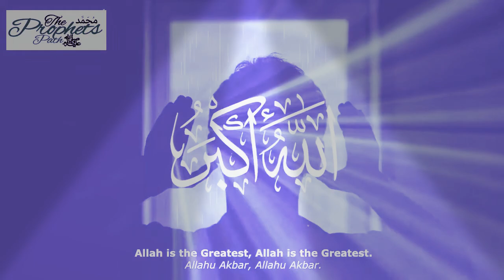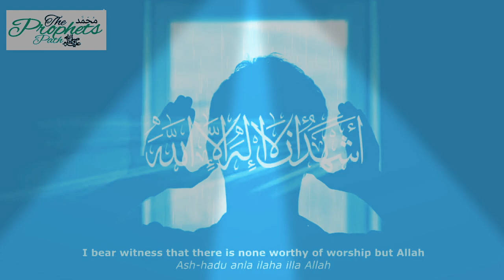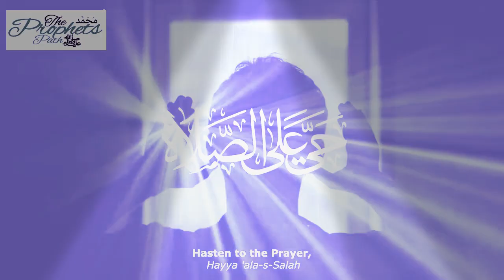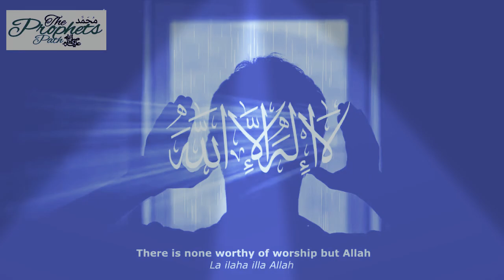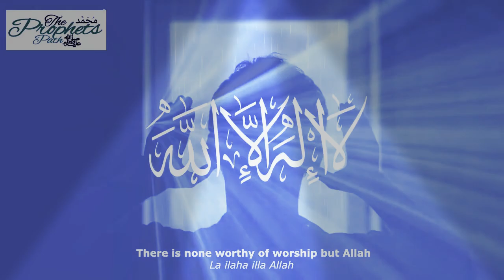MOST BEAUTIFUL RELAXING & CALMING ADHAN |ISLAMIC CALL TO PRAYER |THEPROPHETSPATH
Adhan is the first call to prayer. The Adhān is uttered in a loud, albeit sweet melodious, voice to announce to the faithful that it is time for the Obligatory Prayer and to invite them to offer the prayers. Those who perform Adhān are known as 'Muedhin.' The honour of being the first Muedhin goes to Bilal (ra), a black slave who converted to Islam. He had a very sweet, resonant and musical voice. He was appointed as Muedhin by the Prophet (saw). The appointment of a black slave as the first person to call Muslims for prayers, shows that in Islam all human beings are treated as equals. Rich or poor, black or white, short or tall-all are equal in the eyes of Allah. It is the piety of each individual that makes the difference.

Adhan is recited in a loud voice by the Muezzin facing the direction of the Ka'ba in the following words, which are said in the order mentioned:

"Allahu Akbar" - recited FOUR times.

Meaning, "Allah is Most Great."(four times)

"Ash-hadu an la ilaha ill-Allah" - recited TWO times.

Meaning, "I bear witness that there is none worthy of being worshipped except Allah."(twice)

"Ash-hadu anna Muhammad-ar-Rasoolullah" - recited TWO times.

Meaning, "I bear witness that Muhammad is the Apostle of Allah."(recited twice)

"Hayya 'alas-Salah" - recited TWO times.

Meaning, "Come to prayer."(turning the face alone to the right and saying it twice)

"Hayya 'alal-falah" - recited TWO times.

Meaning, "Come to Success."(turning the face alone to the left and saying it twice)

"Allahu Akbar" - recited TWO times.

Meaning, "Allah is Most Great" (face back to front and saying it two times).

Morning (Fajr) Prayers

The following phrase is added after "Hayya 'alal-falah" in the Azan of the early morning prayers:

"As-salatu khairum minannaum" - recited Two times.

Meaning, "Prayer is better than sleep" (recited two times).

''La ilaha illallah'' There is no deity except for Allah.